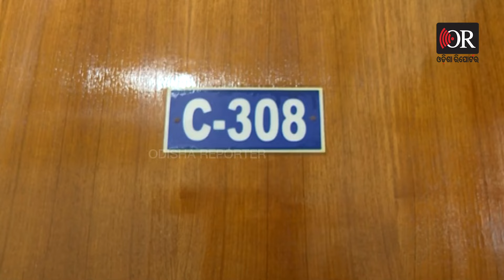କଛାମାରି ଆସିଲେ, ସୁନା ନେଇ ପଳେଇଲେ | Odisha Reporter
ରାତି ୩ଟା ୩୨ରୁ ୪ଟା ୧୨। ସ୍ଥାନ ଭୁବନେଶ୍ବର ପାହାଳା ଥାନା ଅଞ୍ଚଳର ମେଟ୍ରୋ ସାଟେଲାଇଟ ସିଟି। ୪୦ ମିନିଟ୍ ଧରି ଆତଙ୍କ ଖେଳାଇଲେ, ଘରେ ପଶି ଯାହା ପାଇଲେ ଲୁଟି ନେଲେ। ଟିକେ ଭଲ କରି ଦେଖନ୍ତୁ ଲୁଟେରାଙ୍କୁ।